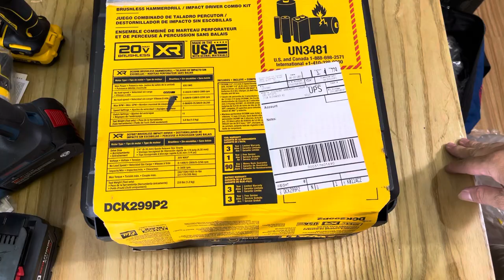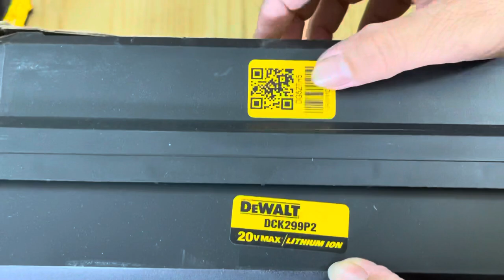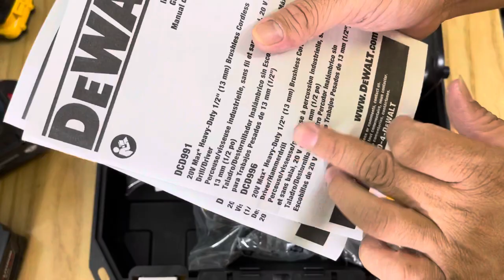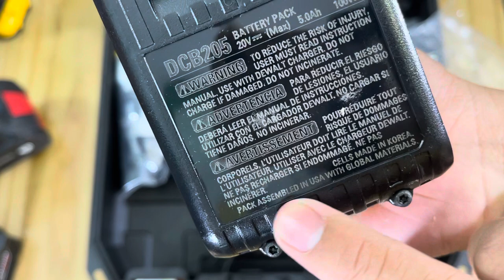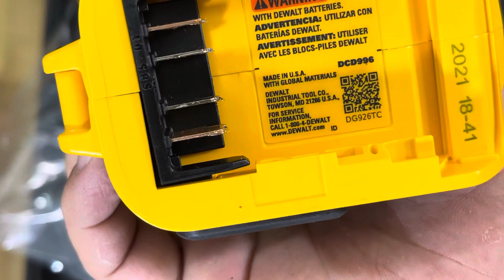Dewalt DCK 299P2 made in USA 2021 | máy khoan pin 996 sx usa , dewalt DCF 887 made in usa 2021 fun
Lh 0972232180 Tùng